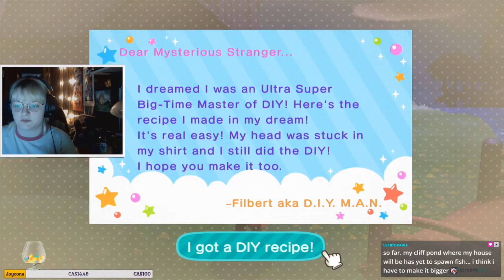Animal Crossing: New Horizons - Day 16 | K.K Slider is here AGAIN!